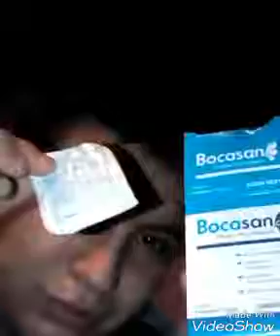Reto de la cebolla challenge gringo f50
Reto de la cebolla cruda